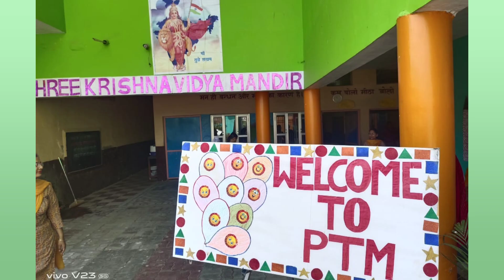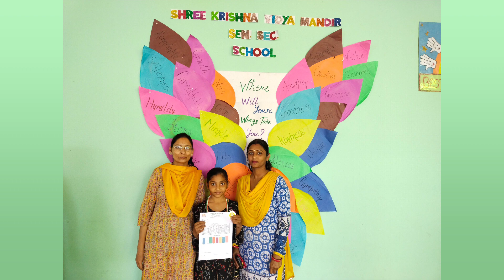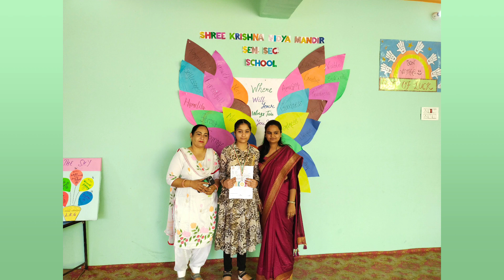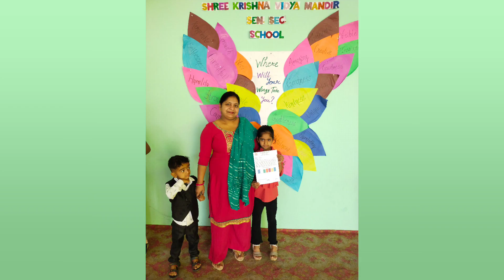Annual Result 2023